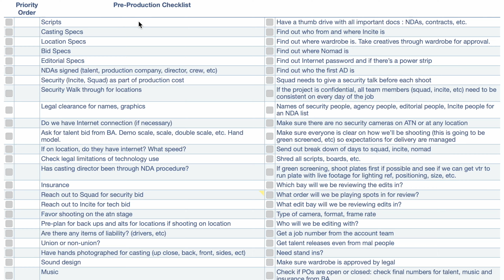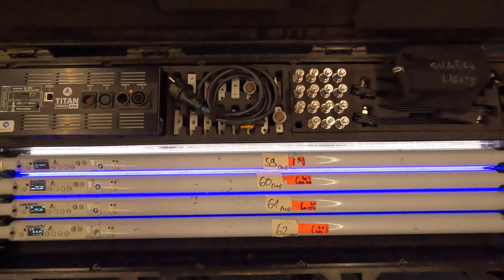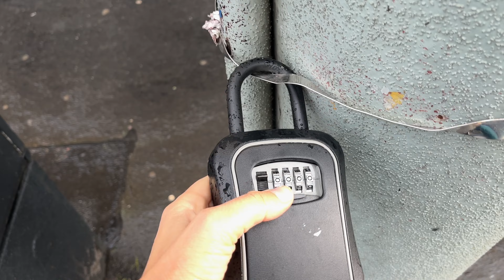Hello Prague! A Travel Vlog (feat. Sigma DP1s, Kodak DC4800 + Fuji S5 Pro)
MUSIC IN ORDER:
Kids Fly - Come Around
Aves - Mood
Daniel Robinson - Prague